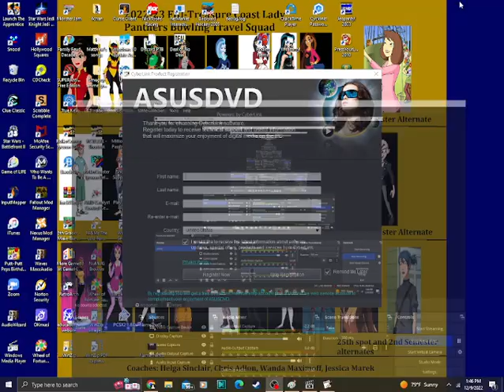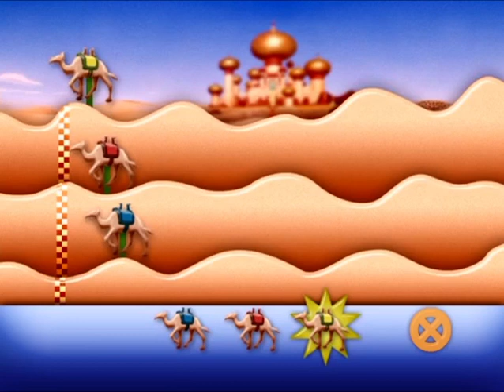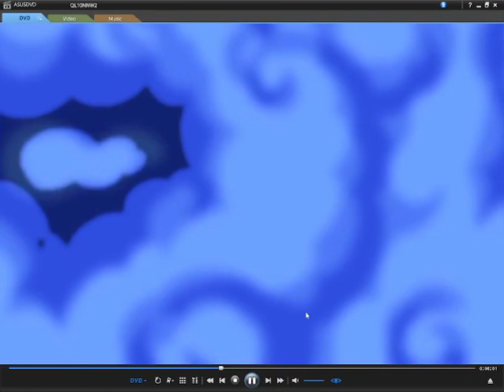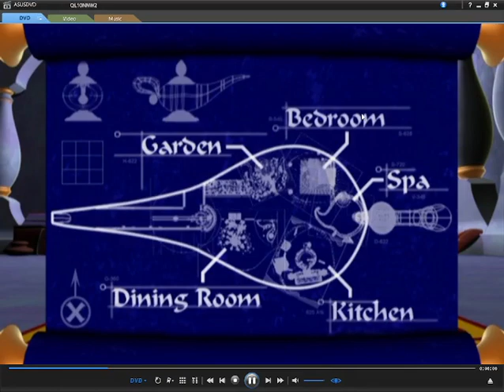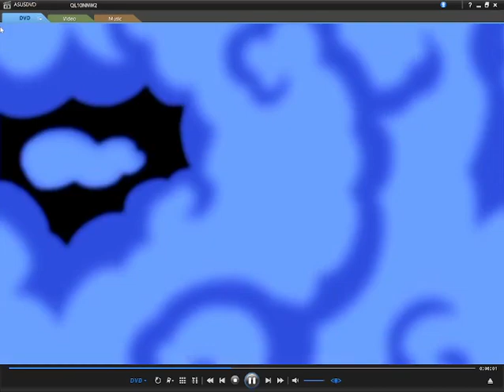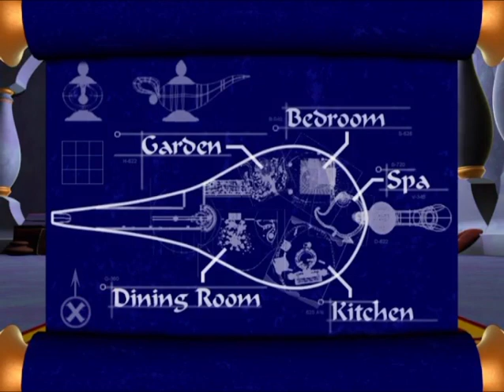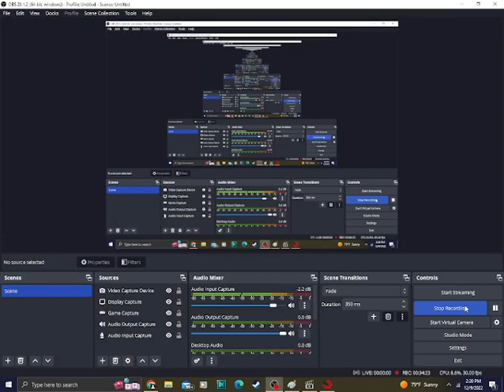Disney DVD Set Top Games Episode #3: Aladdin Special Edition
Time for another episode of Disney DVD Set Top Games. Let's play Aladdin Special Edition's Genie Lamp Tour, the Magic Carpet Ride and the 3 wishes game. Watch and enjoy!